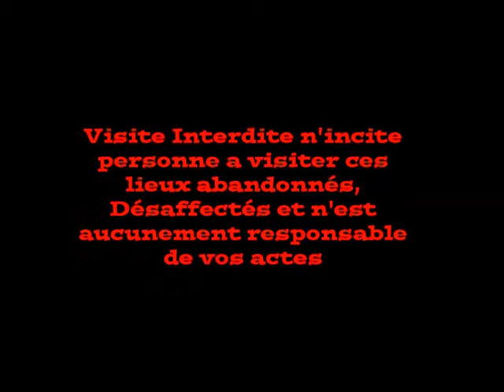Le White Hotel